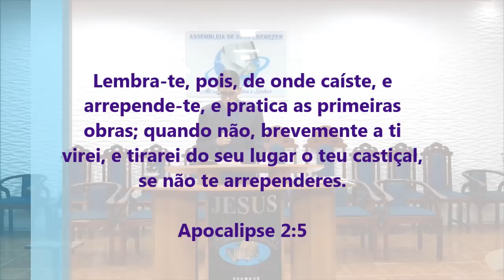Fim dos Tempos - Se Arrependa Enquanto Há Tempo - Pregação de Arrepiar 2020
Imagens: Pedro
Edição - Jefferson Alves
Pregação: Pedro Augusto

em PLANALTINA-GO

Lembra-te, pois, de onde caíste, e arrepende-te, e pratica as primeiras obras; quando não, brevemente a ti virei, e tirarei do seu lugar o teu castiçal, se não te arrependeres.

Apocalipse 2:5